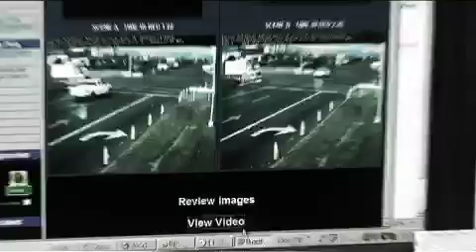KVUE Defenders / Image-Topical :30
This spot was developed as a one-time-air for a :30 promotional opportunity in the 2011 Academy Awards on ABC.  We knew we needed to make a strong statement, give it a cinematic feel without losing the energy or being contrived.  I developed a carefully crafted on-message script and a custom music mix to drive the spot.  My editor and I worked to create an energetic edit that reinforced the message without being overdone.  I feel this spot created a ballanced blend of long-playing image promotion and topical promotion.